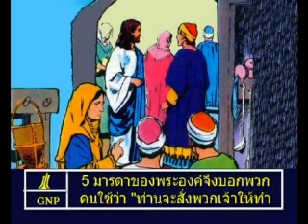John 2 Thai Picture Bible